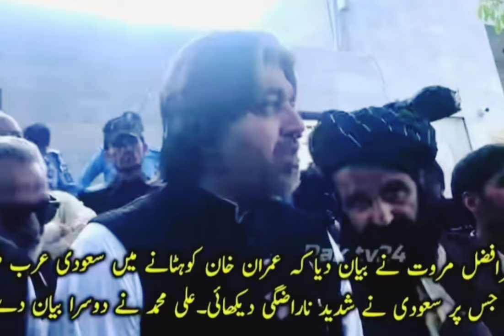ImranKhan & Genral Asim Munir Confrontation | Dr Tehreem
وڈا بلب لگ گیا، کپتان کی جاسوسی شروع

عمران خان کی آرمی چیف کو ڈائریکٹ دھمکی

مریم نوازاورعلی امین گنڈا پور، مقابلہ سخت

کسان بدحال، پنجاب سندھ میں گندم خریداری شروع نہ ہوسکی

The giant bulb went on, Imran Khan being spied now

Direct threat of Imran Khan to Army Chief

Maryam Nawaz and Ali Amin Gandapur, competition is tough

Farmers in distress, wheat procurement could not start in Punjab, Sindh